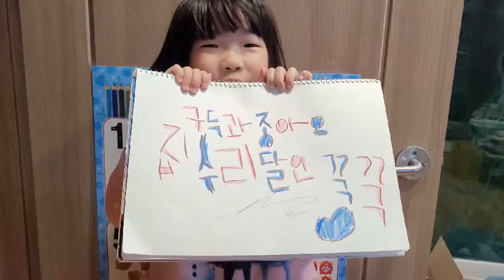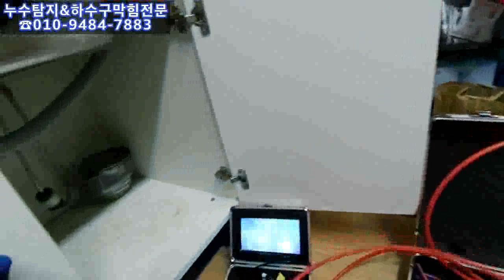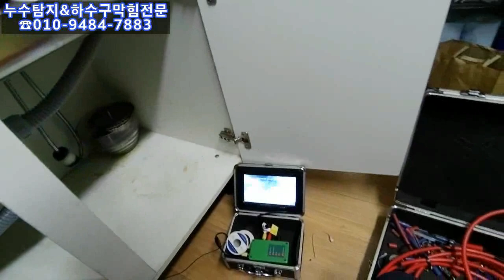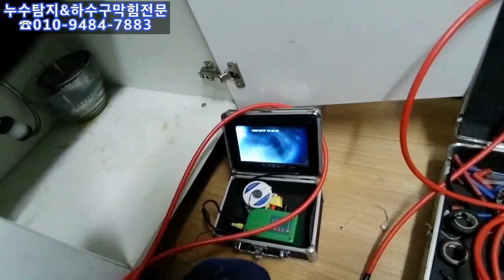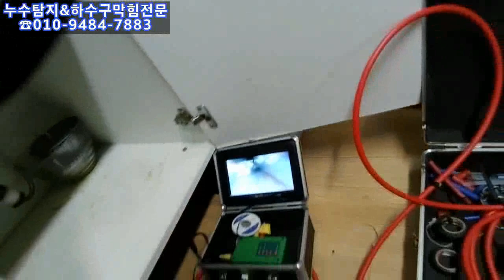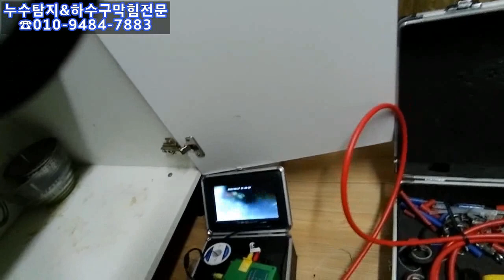Drain Cleaning korea 샤프트와 석션의 무한반복